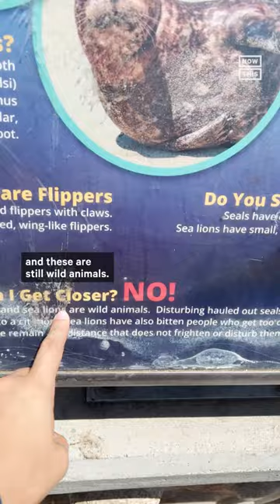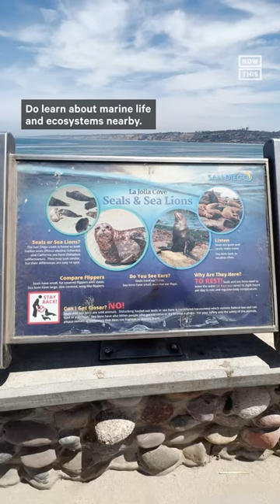What to do When Encountering Sea Lions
Here’s what you should and shouldn’t do when encountering sea lions  🌊